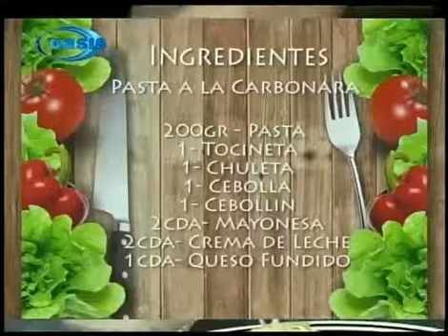Cocinando con la Farahona Pasta a la Carbonara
Revista gastronómica que te invita a conocer las nuevas y mejores tendencias de este mágico mundo, donde aprenderás de nuestra Chef el arte de la cocina, preparando las más exclusivas recetas nacionales e internacionales. Consigue con nosotros la inspiración que necesita y ponga a prueba su ingenio y talento, estamos seguro que podrás lograr crear placeres para el paladar.